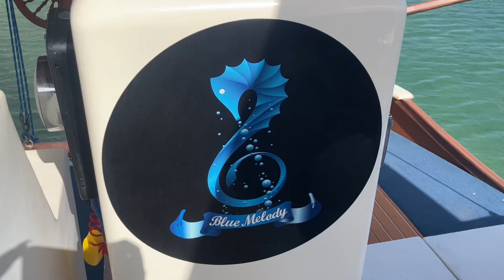April 18, 2023